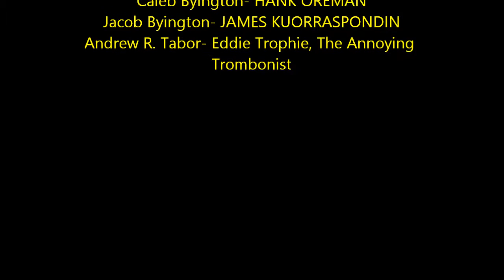BLUNDERSNEWS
It's finally here! Took a longer time than we expected it to upload this but, it's here now! SNEWS and BLUNDERS mash up for this video!